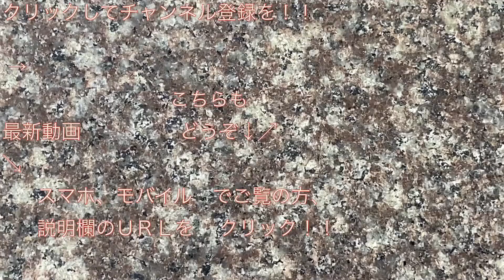京急新1000形（1892編成） + （1481編成）“✈︎急行 羽田空港行き” 京急蒲田駅を発車する 2021/07/19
京浜急行本線京急蒲田駅にて、京急新１０００形１８９０番台（１８９２編成・４両）＋ 京急新１０００形（１４８１編成・４両）の“エアポート急行 羽田空港行き”電車の発車シーンを撮影した映像です。

撮影した日：２０２１年７月１９日（月）
撮影した列車：京急蒲田駅１４時２５分発車
“エアポート急行 羽田空港行き”（２５Ｄ）

チャンネル相互登録募集中です！！鉄道ファンであれば返します。

[踏切事故で爆誕！！] 京急新1000形（1185編成） 回送列車で発車から “✈︎急行 羽田空港行き” 下り線からポイント経由で京急川崎駅に入線するまで 2019/09/06

“残りわずか ドレミファモーター音”京急新1000形 (1025編成) エアポート急行 新逗子行き 上大岡駅発車 2017/12/29